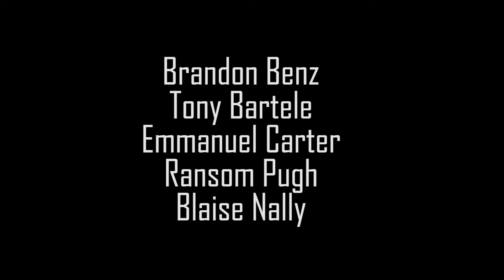INCARNATE AWAKENING Teaser Trailer #1 (2018) Action Film (HD)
The first Teaser Trailer to my indie feature film Incarnate Awakening. Official Trailer coming soon.

Originally scheduled to release in 2017, the re-branding of my website placed things on hold. Incarnate will have a 2018 release. I no longer operate under GetDaCamera.

Other Channels